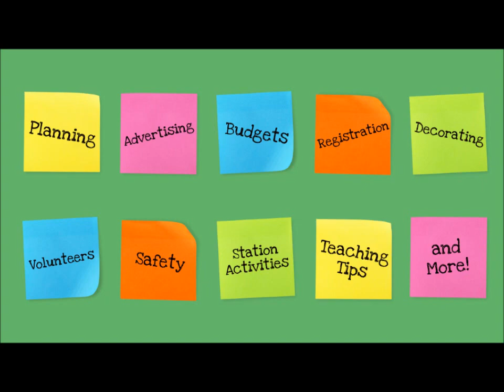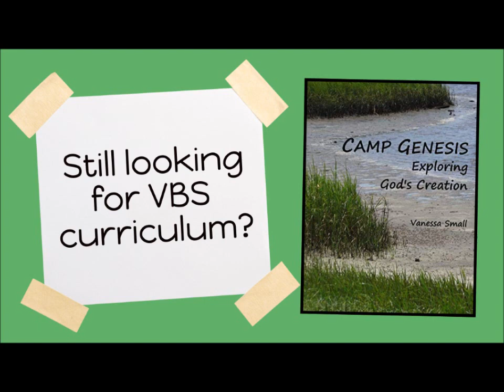VBS 101 Episode 1 INTRODUCTION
VBS Tips & Training